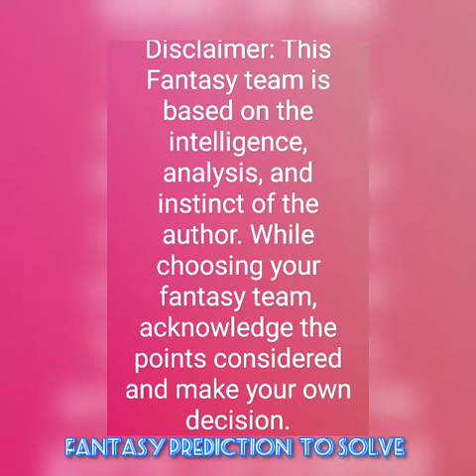AVL vs ARS Aston Villa vs Arsenal Football Premier League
AVL vs ARS

Aston Villa vs Arsenal

Football Premier League